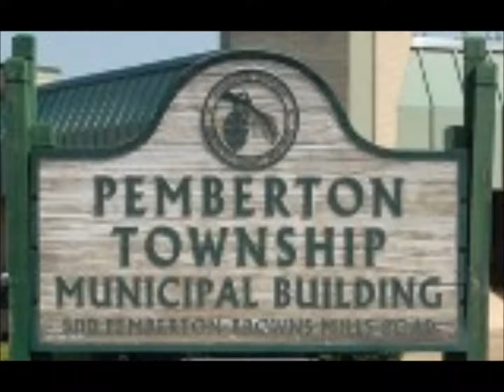6 17 2015 Part 3